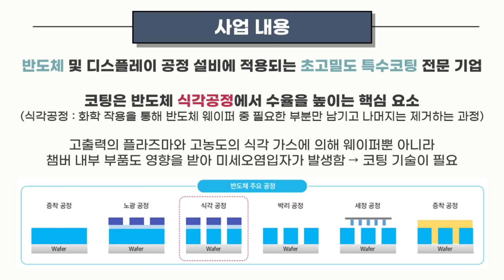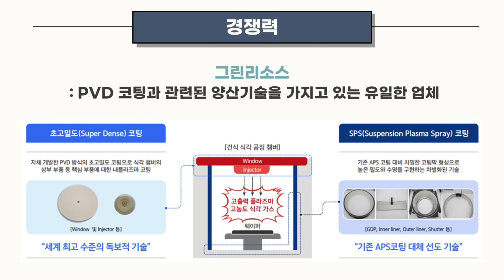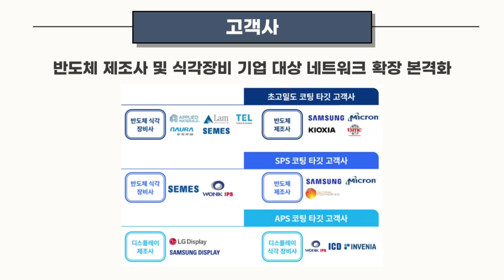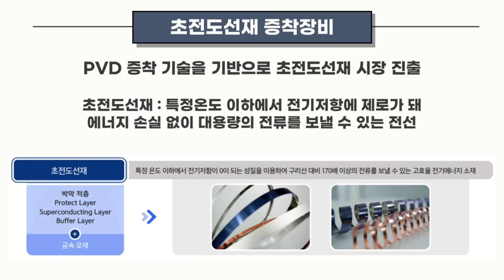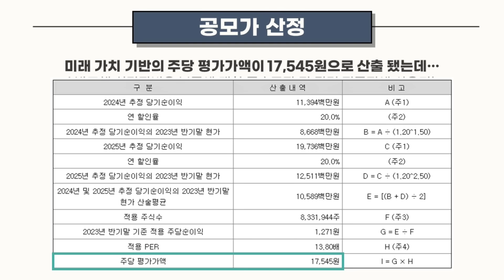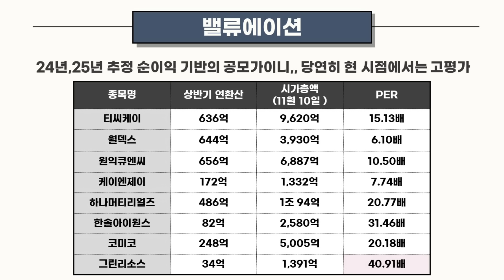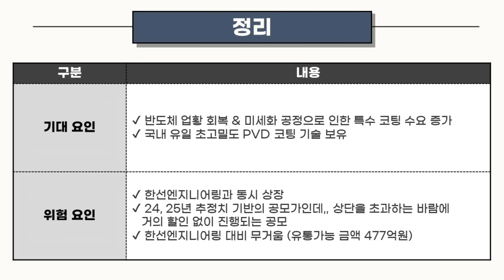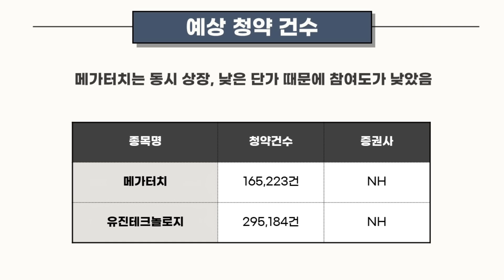[공모주] 그린리소스, 국내 유일 초고밀도 PVD 코팅 기술 보유 / 그래도 공모가는 좀 비싼듯.. / 장단점 분석 / 균등 예상 / VS 한선엔지니어링